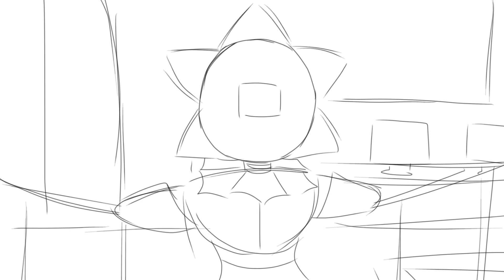Fnaf Christmas Musical (Roxanne and Gregory Show)(SAMS Animatic)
This can be found on the Roxanne and Gregory Show channel, not the movie musical though!